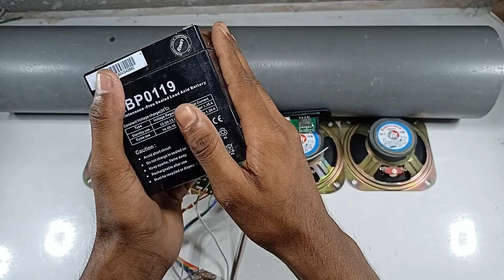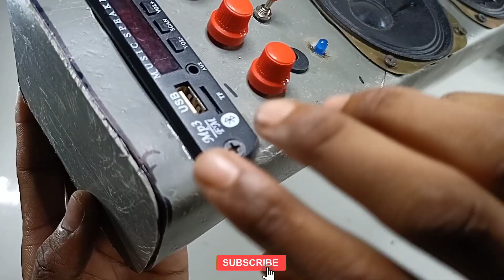Powerful Amplifier घर पर बनाओ🔥 | Home Made Amplifier | Amplifier Kayse Banaya | Bluetooth Amplifier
TAKE CARE OF YOUR PARENTS